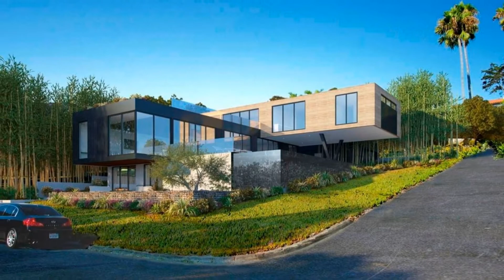1605 Burgundy Road, Encinitas, CA 92024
Incredible opportunity to build your Contemporary dream home in Leucadia with ocean views on one of the few undeveloped lots in the Capri neighborhood! Enjoy the benefits of the more than 26 months of planning & approval process to begin building this approx. 4,100 SF., 4 Bed/4.5 Bath with detached 4 car (tandem) garage! Three large outdoor entertaining spaces...lower level with putting green, fire pit & water fall from the vanishing edge pool above. The mid level with outdoor kitchen, lap pool & covered dining with sunset views! The private upper level view deck will have a fire pit & optional spa offering panoramic sunset views. This almost flat 1/4 acre parcel sits high on the hill... Burgundy is a quiet cul de sac street... a slice of heaven from those who know! Architectural plans designed by the local, award winning The Brown Studio!